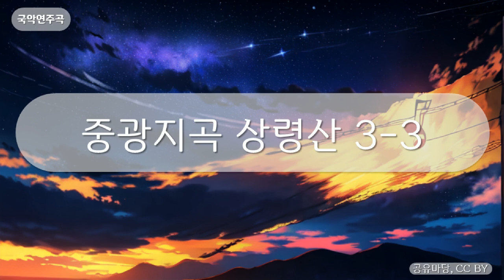국악연주곡 - 중광지곡 상령산 3-3